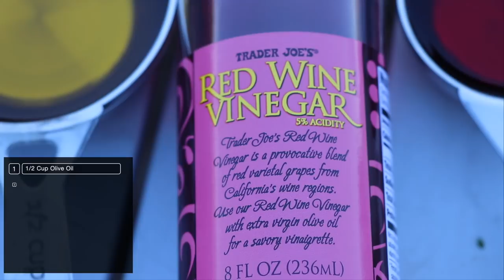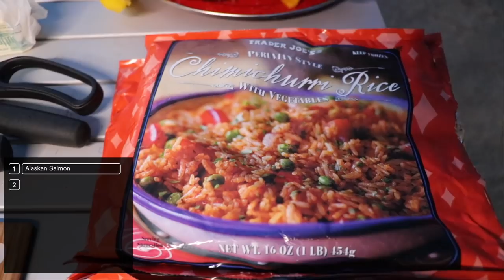LET'S EAT! - Camp Cooking in Baja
Why does food at camp taste so much better than if it was cooked at home? In this video my good friend Marco from @OVRLNDX shares with us 3 tasty Mexican camp food recipes. Having some good when you are out camping really helps bring folks together and boost moral. I always enjoy Marco's creative and tasty camp foods and I'm honored he was willing to share these 3 dishes with you all.

Marco's Cook Book

🌐 TRAILRECON.COM 🌐

Chimichurri Sauce:
4 Cups Parsley
4 Cloves of Garlic
1/4 cup Olive Oil
1/4 cup Red Wine Vinegar
1 TBS Chilli Pepper Flakes
Water
Salt and Peper

Breakfast - Crispy Chicken Tacos:
Corn Tortillas
Chicken
Mexican Cheese
Sour Cream
Salsa

Lunch - Steak and Volcano Potatoes:
Rib Eye
Boiled Potatoes
Sour Cream
Butter
Cheddar Cheese

Dinner - Salmon, Chimichurri Rice and Vegetable Skewers:
Alaskan Salmon
Chimichurri Sauces
Shopped Peppers
Chimichurrie Rice
Peppers